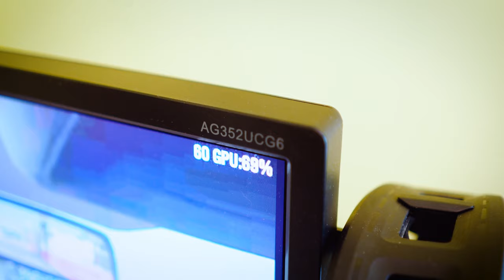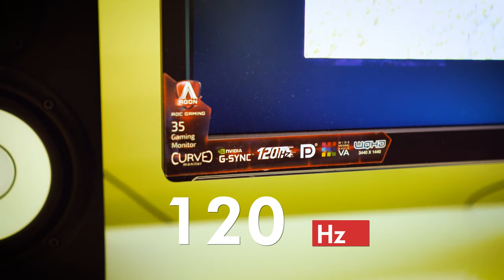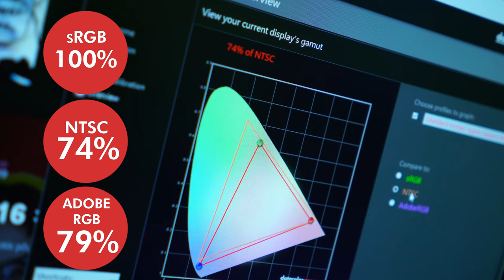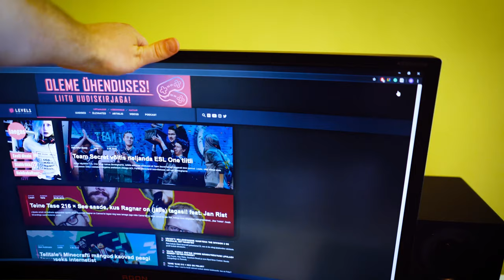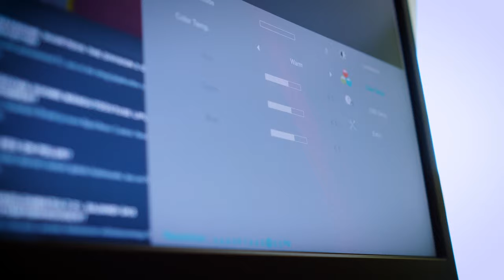Ultrawide on ULTRA-TUUS! AOC AG352UCG6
Kui paar aastat tagasi tuli monitori otsides teha valik ühe kindla parameetri kasuks, siis nüüd on turule jõudnud hulgaliselt tooteid, mis suudavad pakkuda rohkem variatsiooni. Väga heaks näiteks selleks on mänguritele suunatud AOC tippmudel AGON AG352UCG6.